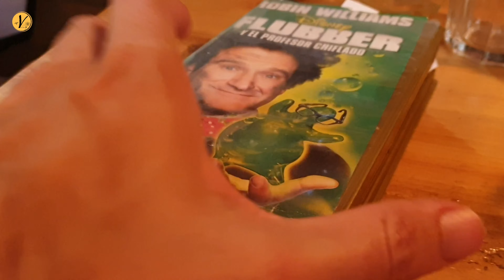ROCKABILLY (las Palmas de G.C.): la hamburgueseria más gamberra de Canarias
La capital de las palmas esconde la hamburgueseria más gamberra de las islas Canarias: rockbilly.

LOCAL: Su decoracion es ya de por si un motivo para hacerle una visita a este lugar. Comics, guitarras, calaveras, música de los 80 y 90: una pasada. Muy, muy llamativo.

PERSONAL: agradable, extremadamente rápidos con el servicio y muy cercanos.

MEDIDAS COVID: gel en la puerta, mamparas entre las mesas y todos los camareros con mascarilla.

COMIDA: Con respecto a la comida, todo estaba excelente:
- sus hamburguesas nos robaron el corazon. Carne de black angus tierna y jugosa, el mejor bacon crujiente que he probado jamas en una hamburguesa y un pan bastante decente. Pedimos dos diferentes (sabrosa y BBQ) y estaban a cada cual mejor.
- pedimos también unos palitos de mozzarella para los mas peques y estaban sencillamente increíbles.
- Acompañamos la comida de 1 cerveza grande y 1 coca-cola servidas en una jarra de lo mas original.

PRECIO: 20,15 €/persona
¿LO RECOMENDARIA? Si, local, atención, comida... todo de sobresaliente!